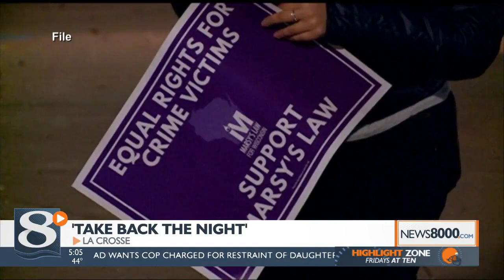'Take Back The Night' march and rally to support survivors of sexual assault in La Crosse